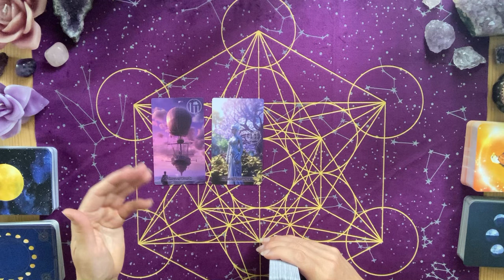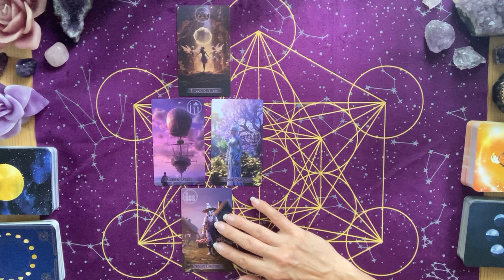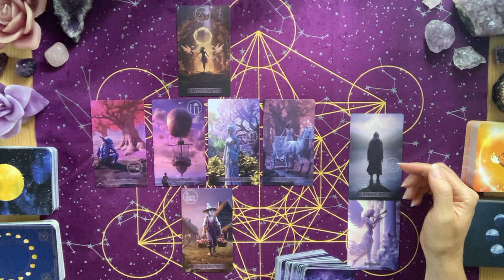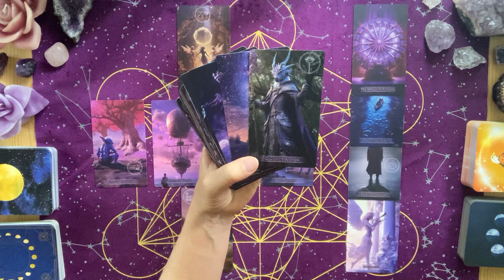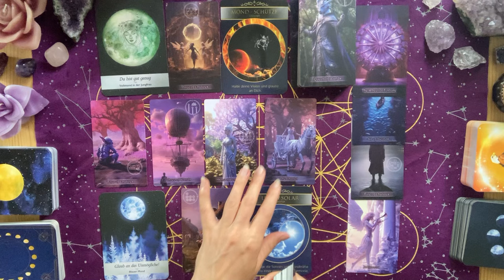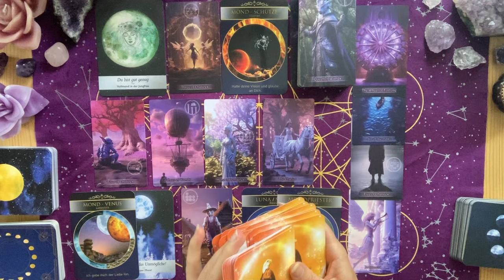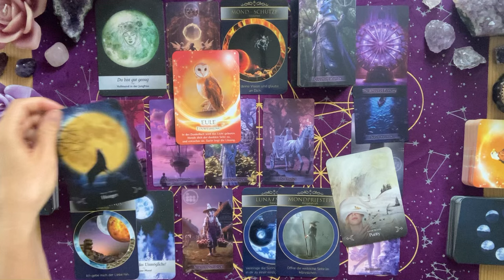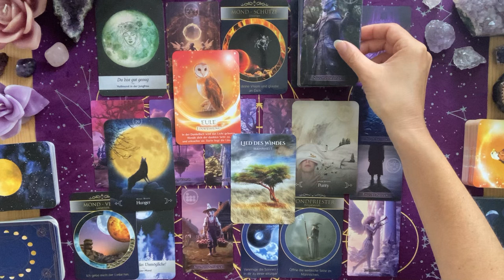Krebs ♋️ Befreiung und Erlösung. Du brichst aus deiner alten Umgebung auf und folgst deiner Wahrheit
In dieser Legung schauen wir uns die aktuellen Energien der Krebse an.

Wenn dich allgemein interessiert, worum es beim kommenden Vollmond im Schützen geht, der am 23.Mai stattfindet, kannst du dir sehr gerne auch mein Video dazu anschauen:

Tarotkarten:
Violet Tarot - George Ji (Hermit Heaven Store)
Sacred Destiny Orakel - Denise Linn (Schirner)
Queen of the Moon Oracle - Stacey Demarco (Rockpool)
Kraft Tier Orakel - Jeanne Ruland (Schirner)
Mond-Botschaften der Seele - Jeanne Ruland (Lebensraum)
Moonology Das Mond-Orakel - Yasmin Boland (Integral)